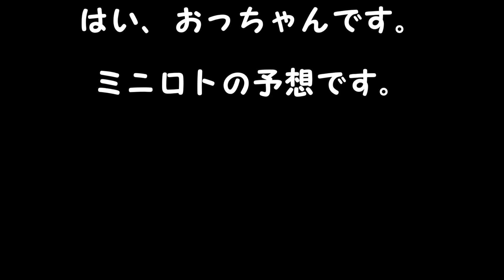ミニロト予想 １等、高額当選を夢見て第1084回を予想！